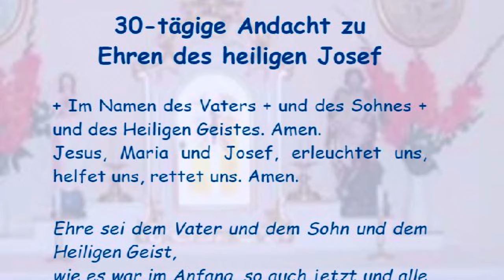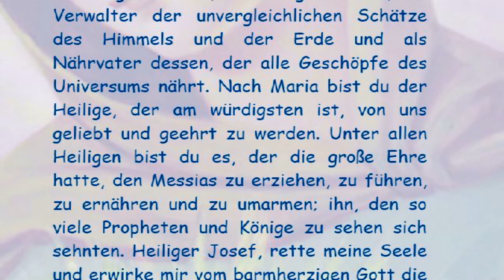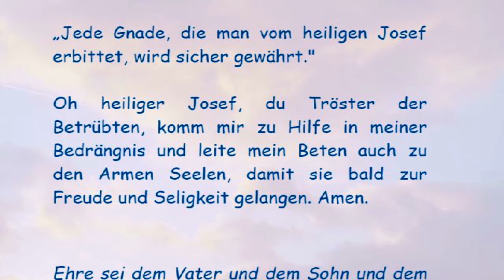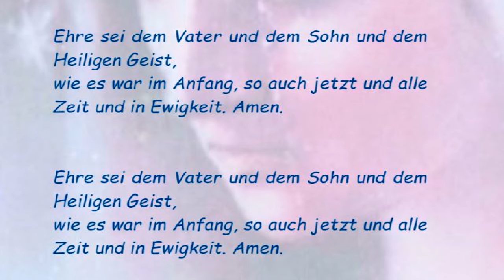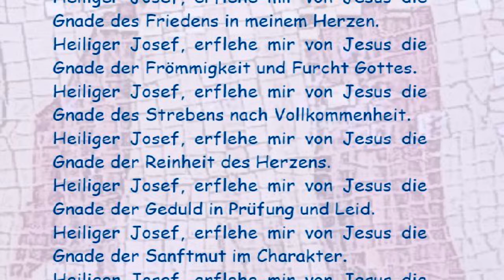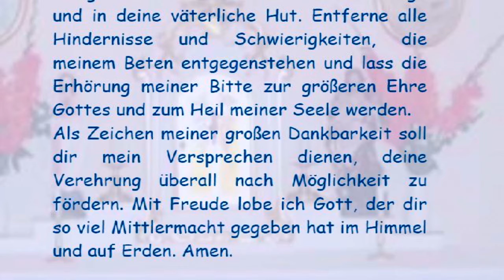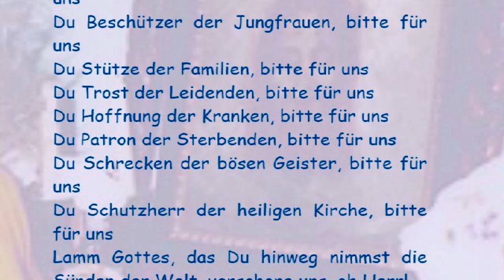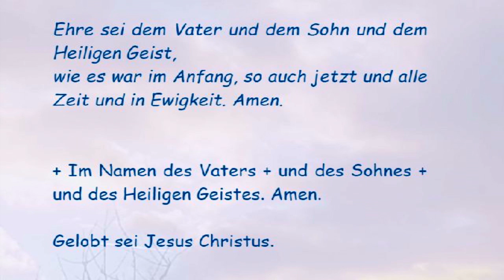30-tägige Andacht zu Ehren des heiligen Josef (29. Tag)